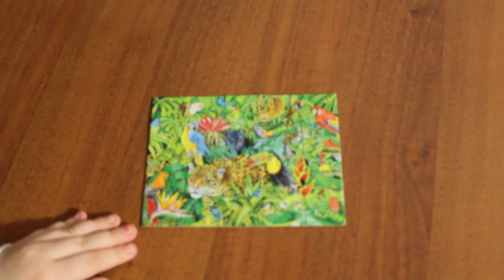puzzle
собираем пазлы вместе